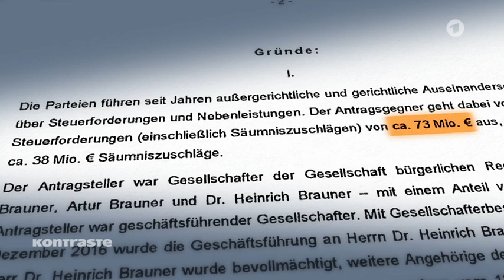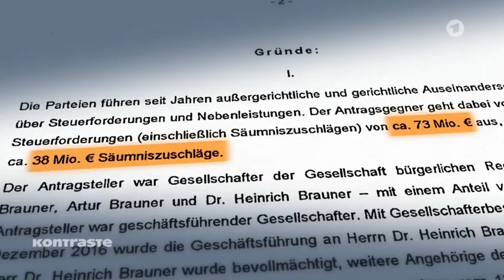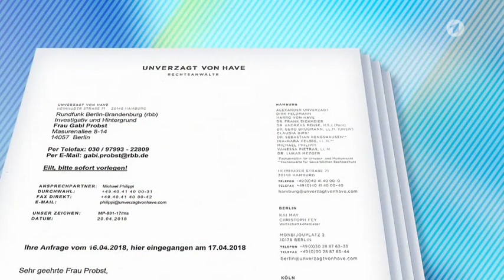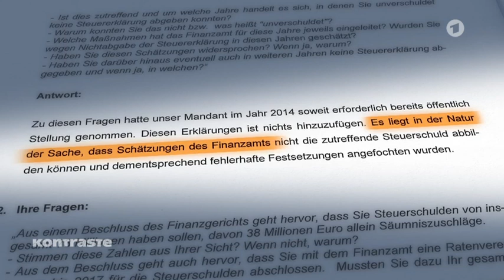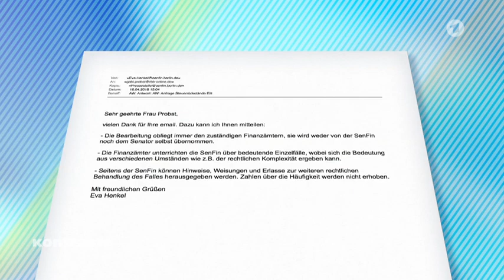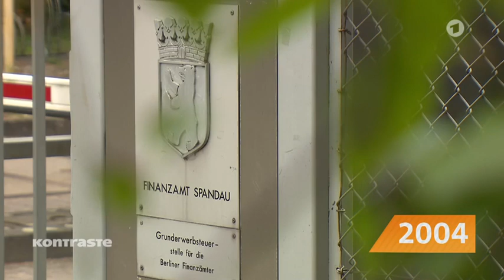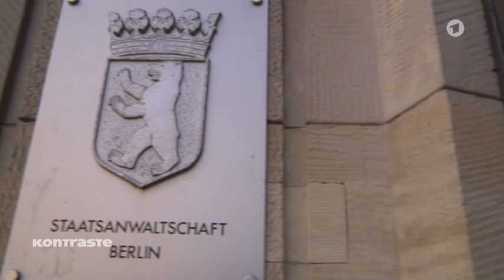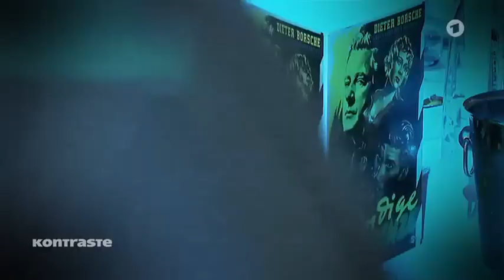Artur Atze Brauner und die Steuern